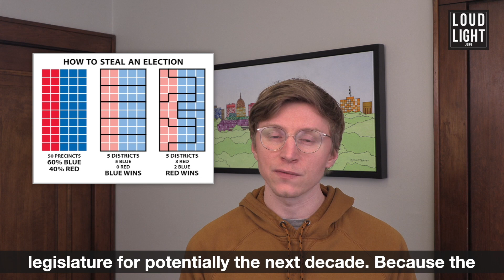Kansas Week 11 Recap: mockery, power grabs, junk insurance, & much more